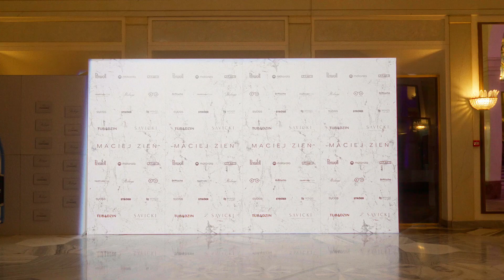Tubądzin partnerem 25-lecia marki Maciej Zień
Relacja z jubileuszowego pokazu mody z okazji 25-lecia marki Maciej Zień.
We wnętrzach Teatru Wielkiego projektant zaprezentował kolekcję "Black & White Symphony", która jest hołdem dla kobiecości. Nasza współpraca z Maciejem Zieniem trwa nieprzerwanie od 15 lat, dlatego nie mogło nas zabraknąć na tym wydarzeniu. Produkty Tubądzin zostały wykorzystane jako tło pokazu oraz wypełniły wnętrza Opery Narodowej.
Zapraszamy za kulisy!